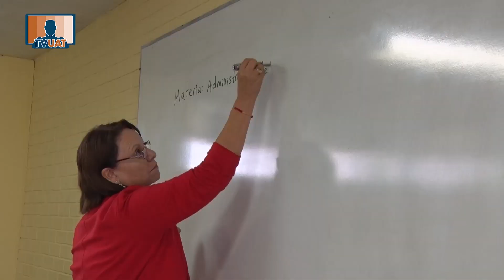TVUAT | NOTICIAS: Entrevista Director FCACS Nuevo Laredo.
René Salinas Salinas, Director de la Facultad de Comercio, Administración y Ciencias Sociales Nuevo Laredo, nos comenta que con la renovación de la infraestructura tecnológica en las aulas, esa Facultad se fortalece para este 2023.